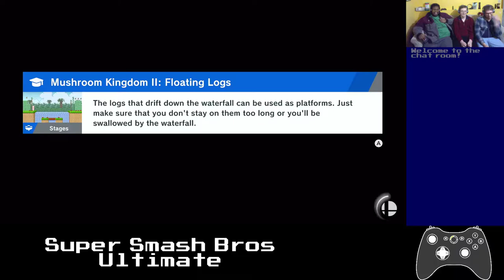Basement Quality - Super Smash Bros: Ultimate (Part 1/5)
Taha, Nathan, and Pat become rage monsters

Donkey Kong is here